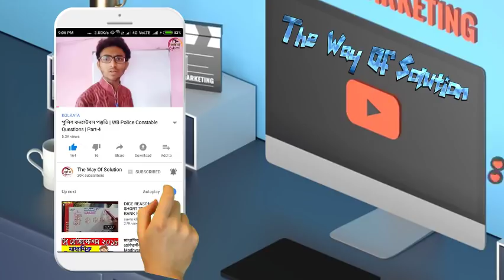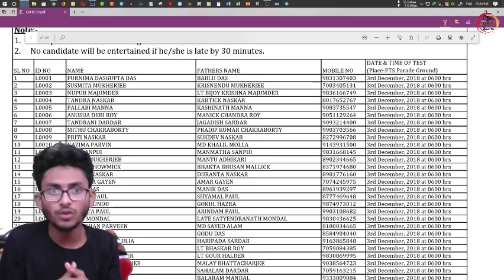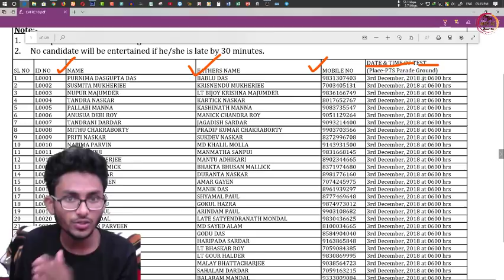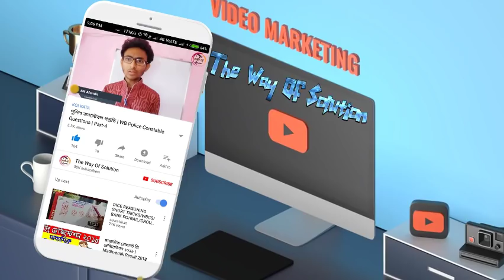সিভিক পুলিশ নিয়গের ইন্টারভিউ কবে দেখুন |The Way Of Solution